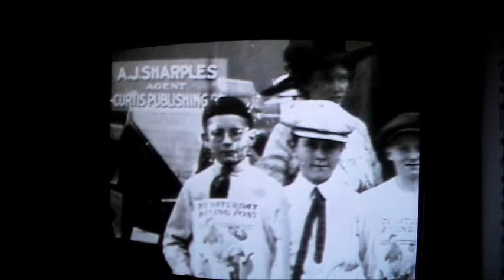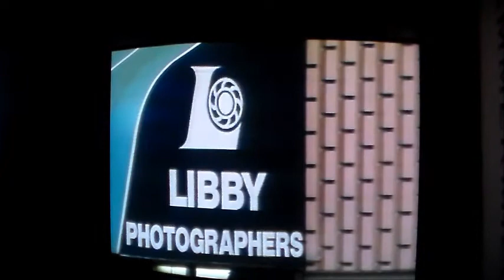LIBBY PHOTOGRAPHER STORY EDITED BY JOHN NISKA EMMY AWARD WINNING TV NEWS EDITOR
SPOKANE WASHINGTON STATE, LIBBY PHOTOGRAPHERS PROFILE STORY
EDITED BY JOHN NISKA, EMMY AWARD WINNING TV NEWS EDITOR.
REPORTED BY JOHN YEAGER.  COPYRIGHT SPOKANE TELEVISION INC.